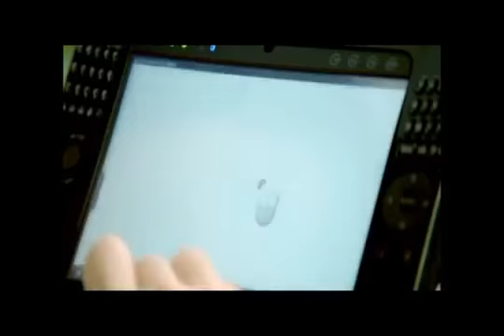[danangnhadat.net] Tổng quan khu đô thị FPT City - Đô thị xanh thông minh Đà Nẵng - 0918083458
[Name]:   Mr. Trần Tùng
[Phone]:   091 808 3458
[Add] : 16 Đường 2/9 – Hải Châu – Đà Nẵng